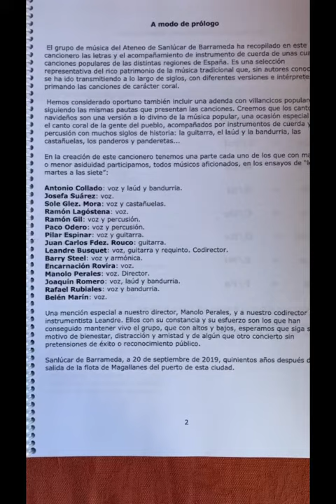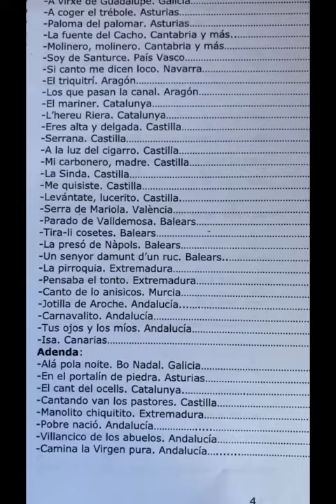Presentación de Nuestro Cancionero Popular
Presentación de Nuestro Cancionero Popular del Grupo de Música del Ateneo de Sanlúcar de Bda.